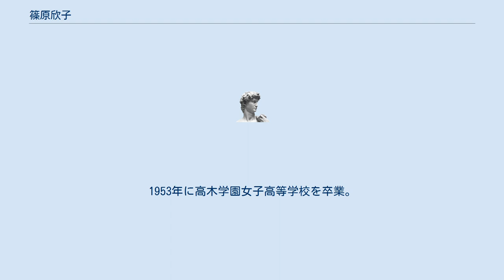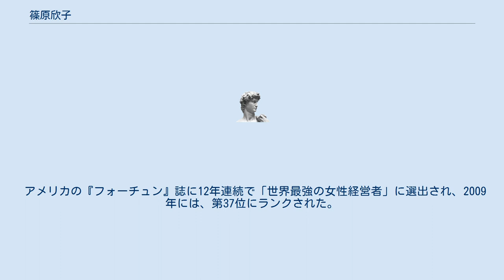篠原欣子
篠原 欣子（しのはら よしこ、1934年10月19日 - ）は、日本の実業家、学校法人理事長。
パーソルテンプスタッフ創業者。
パーソルホールディングス取締役会長。
篠原学園専門学校理事長。
8歳の時に父が病死して、母は助産師の仕事をしながら5人の子供を育てた。
その姿を見て、将来は母のような働く女性になりたいと強く思うようになった。
1953年に高木学園女子高等学校を卒業。
 53年に三菱重工業株式会社に入社、57年同社を退社し、58年に東洋電業に再就職し、結婚するが、1年で離婚。
家事手伝いを経て66年にスイス・イギリスに4年間留学する。
一時帰国後、71年にオーストラリアの市場調査会社ピーエーエスエー社に社長秘書として入社。
73年に同社を退社。
帰国後、オーストラリア就業時に知った人材派遣業からヒントを得て人材派遣会社のテンプスタッフ株式会社（現・パーソルテンプスタッフ株式会社）を資金100万円で設立し、代表取締役に就任。
 経営計画等もなかったが、当時は第一次の外国資本参入により外資系企業の銀行などで秘書やオペレーターを募集していた時代でありタイミング的には良かった。
東京・六本木にわずか8坪の住居兼オフィスを借り、電話と事務机ひとつでスタート。
寝泊りしながら営業活動を始めた。
チラシを作成して外資系企業に配り歩く日々。
日銭を稼ぐため、夜はビジネスマン向けに英会話教室を開き、生計の足しにした。
 1998年、派遣登録している全国の女性9万人分の個人情報が、システム関係を任せていた外注業者により「容姿ランク付き」でインターネット上に流出、販売されるという人材派遣業界全体を巻き込む事件が起こり、社長として謝罪する姿はテレビのニュースで繰り返し流れた。
 2006年、同社は東証1部に上場を果たす。
また、2008年には中部地盤のピープルスタッフ（後にテンプスタッフ・ピープルを経てテンプスタッフに吸収）と共同持株会社である「テンプホールディングス（現・パーソルホールディングス）」を設立、経営統合するなど手腕を発揮。
2013年には、会社創立40周年を迎えたことや、インテリジェンス（現・パーソルキャリア）の買収も完了したことから、HD会長に退いた。
 アメリカの『フォーチュン』誌に12年連続で「世界最強の女性経営者」に選出され、2009年には、第37位にランクされた。
2014年2月、保育士や介護士などの資格取得を目指す学生を対象に、奨学金を給付することを目的に、私財を投じ篠原欣子記念財団を設立。
後に自己所有のテンプHD株式を同財団に寄付した。